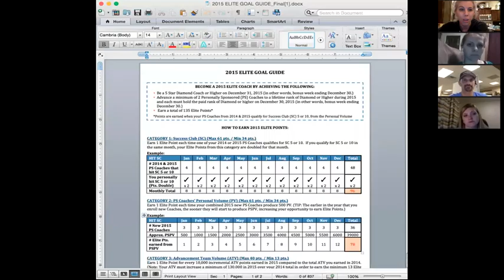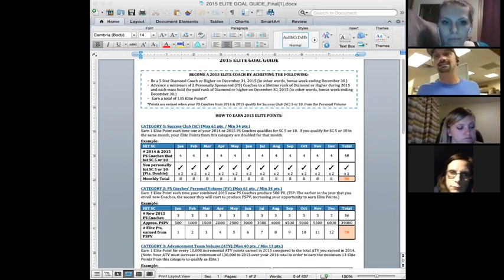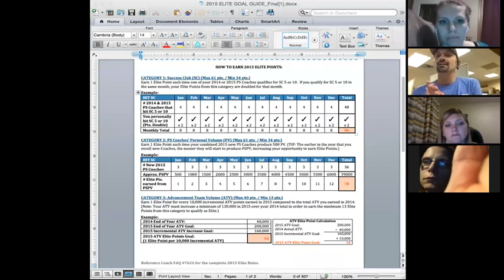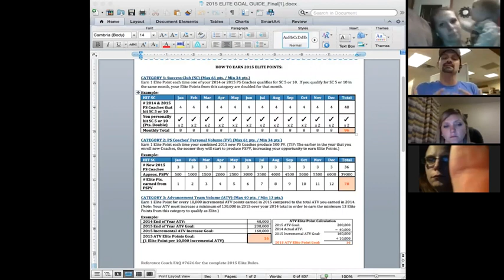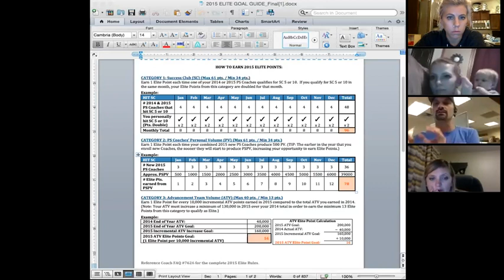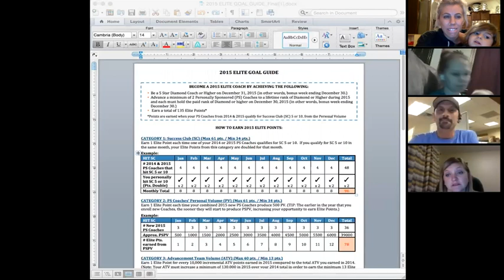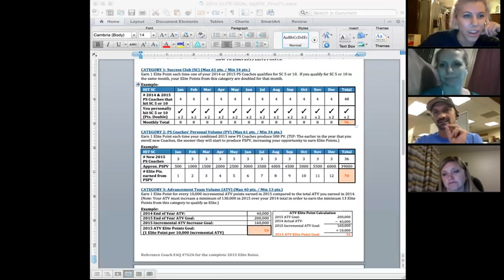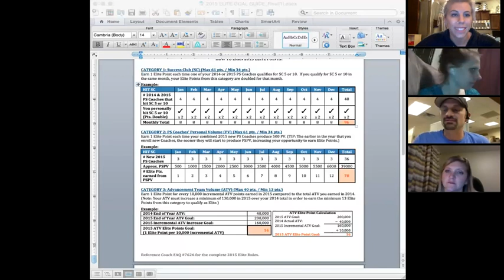Elite Planning Tips for 2016 Leadership Call with Jeff Krommenhoek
If you want to get in great shape, this is the way. If you want to help other people, this is an incredible way to do it. And if you want to earn extra income, becoming a Beachbody Coach is the best way to do it.
Let's fight the obesity epidemic together!